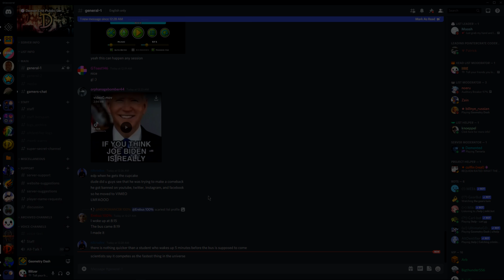RGB by Sley [VERIFICATION + SHOWCASE]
Hey!!! After a lot of burnout on my part, Sley's new Solo Extreme Demon, RGB, is verified! Thanks to all the playtesters who made this level so fun to verify, and thanks to Sley for making such a fun banger, as well as just being super patient and awesome all the time.

RGB was originally going to be verified by Sley, but he decided not to, so I asked if I could do it and he said yes. I'm so glad I did.

Going into it, I honestly didn't expect I'd love the gameplay as much as I did. Learny gameplay, though I'm good at it, is not generally enjoyable for me. This level manages to keep just enough skill based segments mixed in with the cool memoryish learning sections to keep it super engaging, something these levels usually can't do for me.

Though the gameplay is great, the deco is where this level really shines. Sley has, admittedly, fallen into a pretty similar style for a lot of his levels, with hard pulses and flat colors on a black background but this is easily the best of them I think. It's clear how much he improved even just since his last extreme, Ecstacy, which was also super cool. There's so many little details that sync to the music, and the consistent pulse that goes throughout the entire level is really really cool and gives the level a type of consistency that I can't say many others have, even if effects wildly vary between parts. Every part looks amazing and the LDM, while way harsher than I would've liked, should make the level accessible to basically anybody who chooses to try it.

I cannot say how hard this is - I just haven't played anything recent enough to compare. Sorry!

Thank you again once more to Sley for letting me verify this. You've been incredibly patient and kind, and I could not ask for a better creator to verify for.

Gameplay Score: 9/10
Decoration Score: 9/10

Level: RGB
Creator/Publisher: SleyGD
Verifier: Blitzer
ID: 74343352
Song: Surrender (Original Mix) by NandinAnubis
Rating: Extreme Demon (10*)
Demonlist Rating: (Unknown)